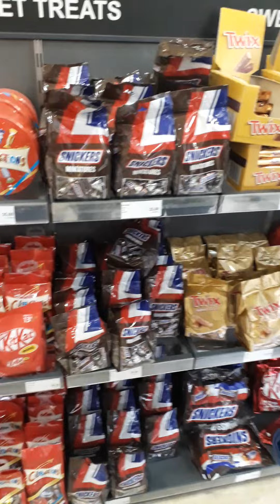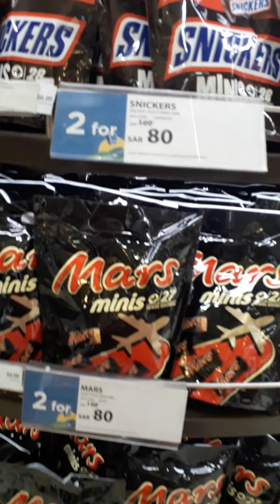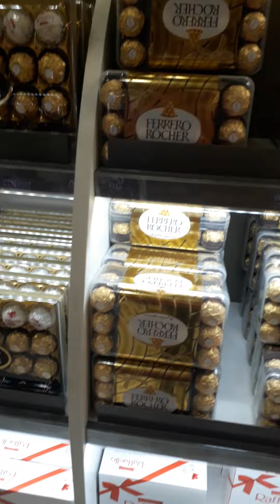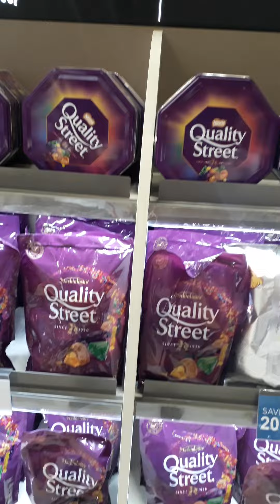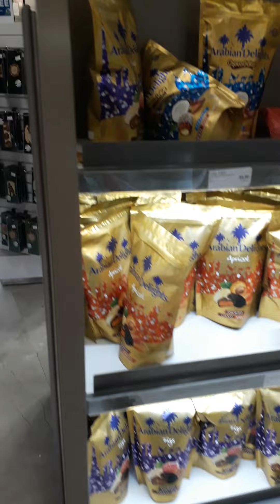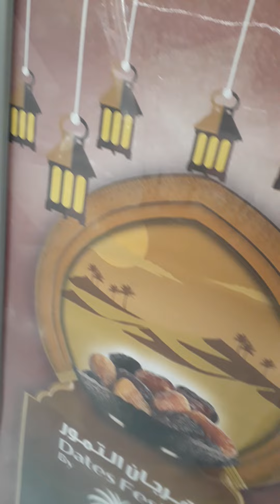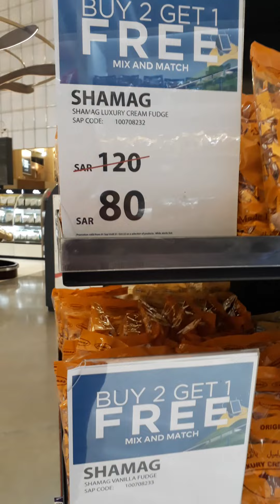CHOCOLATES YUMMY IN RIYADH AIRPORT SALE